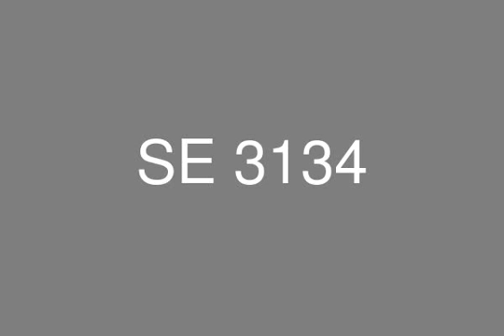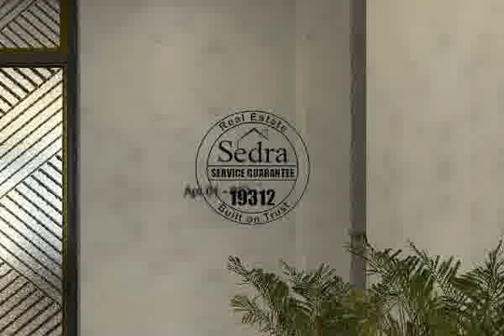COMPOUND Eastown NEW CAIRO 90 avenue beside auc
262M for sale Apartments is located in East Town in the 90 Street in New Cairo directly is adjacent to the campus of the American University in Cairo, because it&#39;s a great location it is one of the best investment opportunities at the moment. It is built on an area of 200 acres and consists of apartments and duplexes with high-end commercial and retail area. Sodic gave priority to green spaces and landscaping in the project by creating a green spine that runs